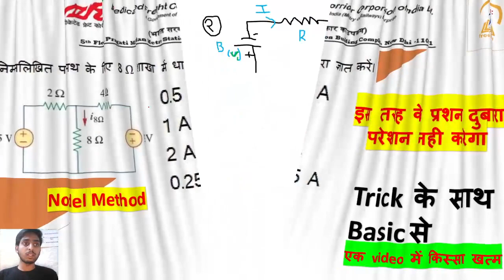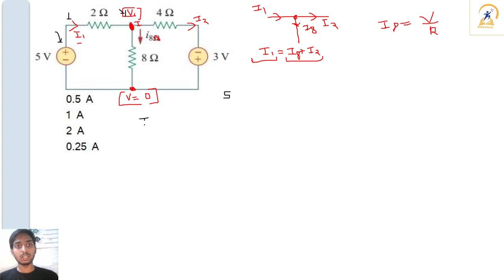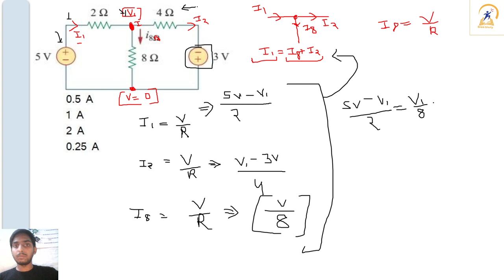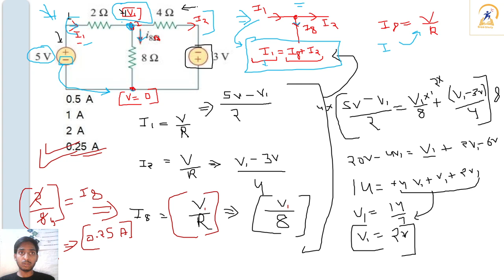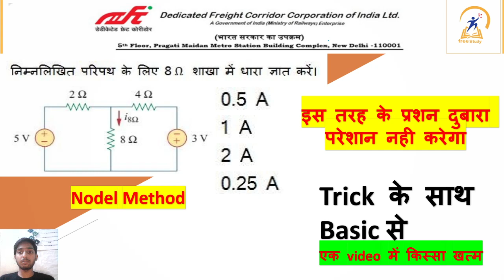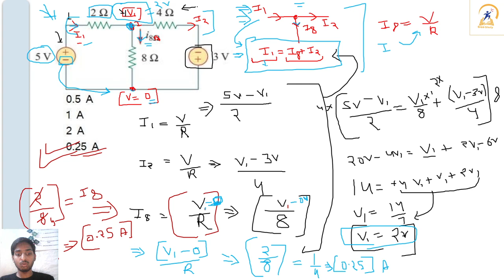Nodal Method।Circuit Analysis।DFCCIL।Executive।Jn. Executive।s&t।Electrical।Paper ke liye jruri Q?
Telegram channel for question paper freestudy

dfccil previous year paper s&t,
dfccil signal and telecommunication,
dfccil signal and telecommunication questions,
dfccil signal and telecommunication paper,
dfccil executive signal and telecommunication
dfccil syllabus,
dfccil classes,
dfccil preparation,
dfccil syllabus 2021,
dfccil job profile,
dfccil form fill up mobile

freestudy